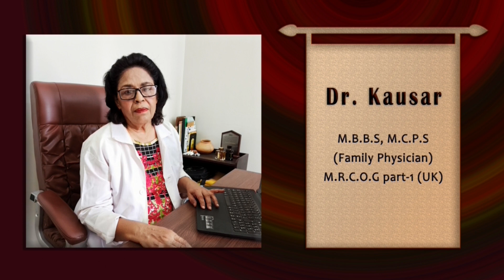Ultrasound in pregnancy (Urdu/Hindi)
Ultrasound sessions are a vital part of every pregnancy to detect and monitor baby growth and health, but yet so many people have numerous misconceptions about it. In this video, I share all the misconceptions of ultrasound along with the times in pregnancy that ultrasound has to be done and what each session of ultrasound should tell us.